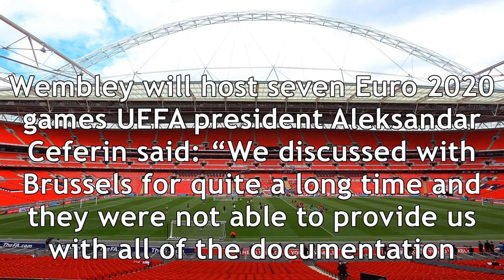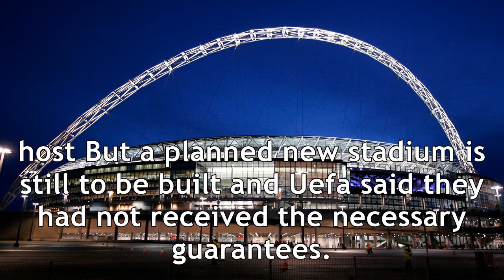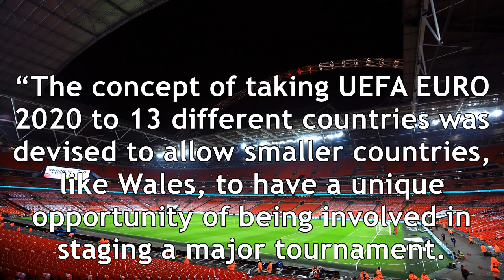Wembley to host seven games at the euro 2020 finals